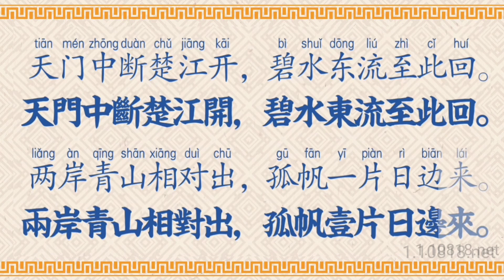小学古诗75首吟诵23:《望天门山》(唐)李白 陈琴吟诵 简体拼音 繁体合版